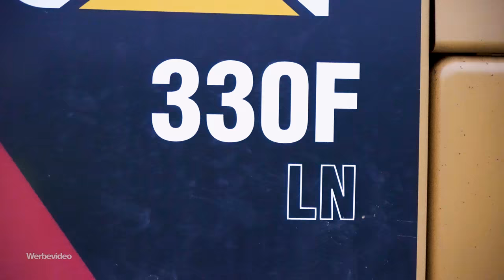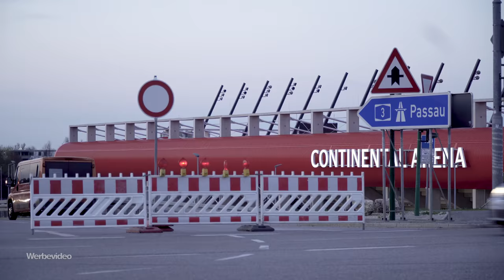WETTLAUF GEGEN DIE ZEIT! AUTOBAHN BRÜCKEN ABBRUCH IN EINER NACHT! | Zeppelin Rental ON THE JOB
Hier darf nichts schief gehen. Wettlauf gegen die Zeit beim Brückenabbruch in nur einer Nacht!